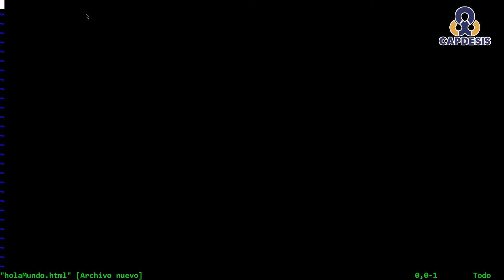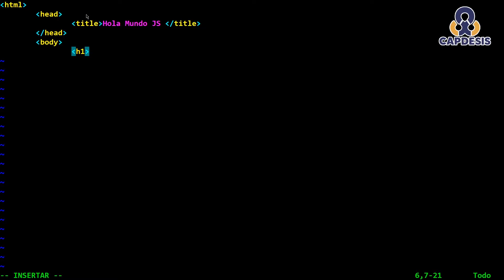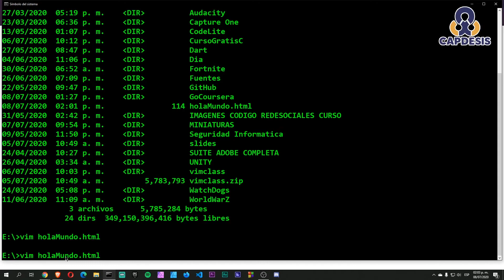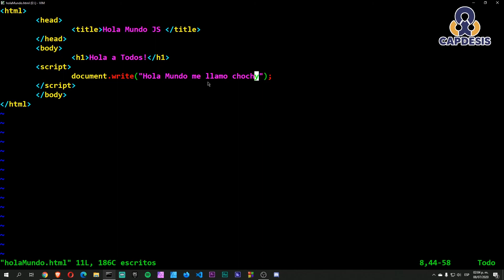Hola Mundo en Javascript / CHOCHY